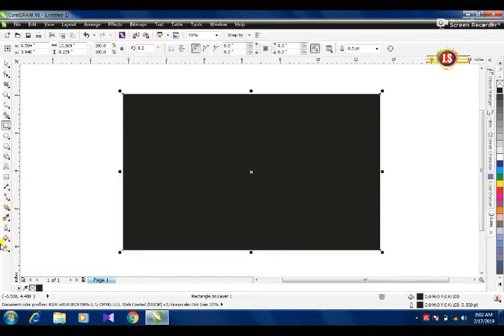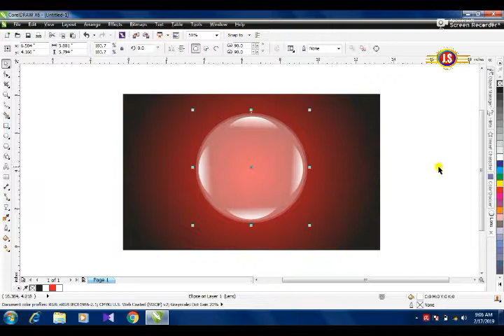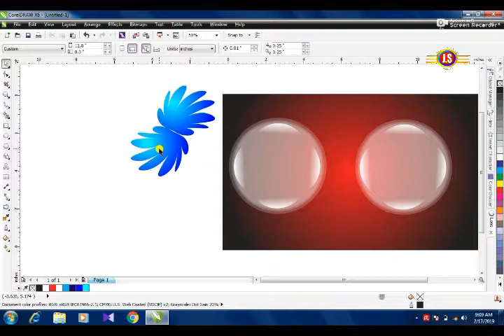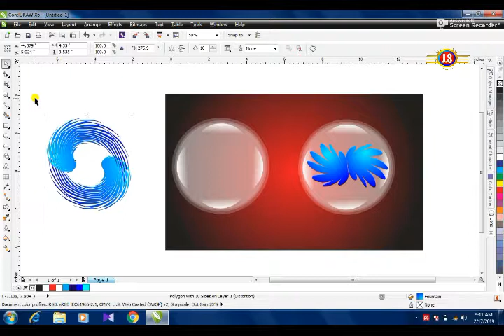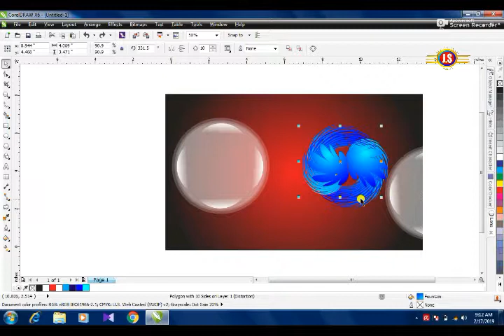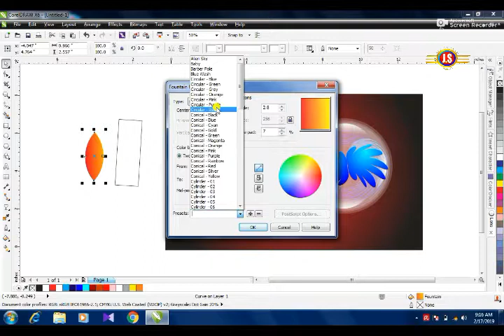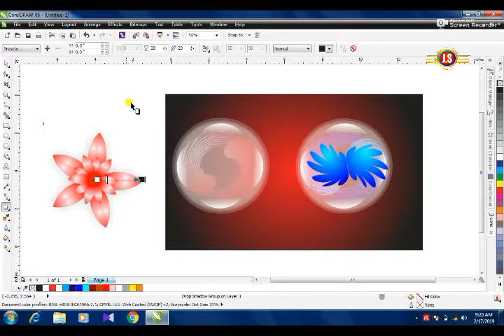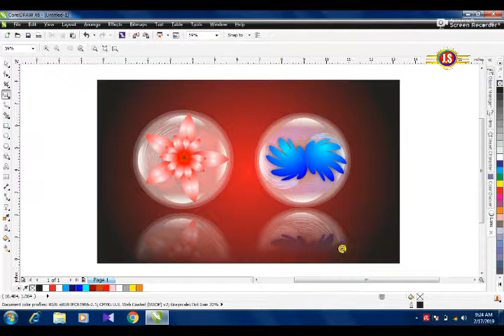New 3d glass design in coral draw X6Tutorial ||| All in one by Jawed Siddiqui